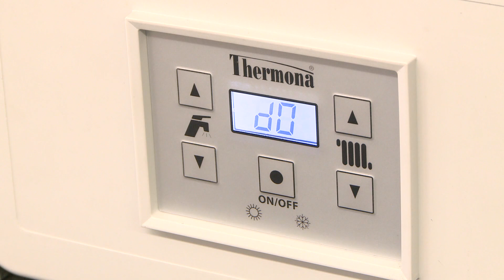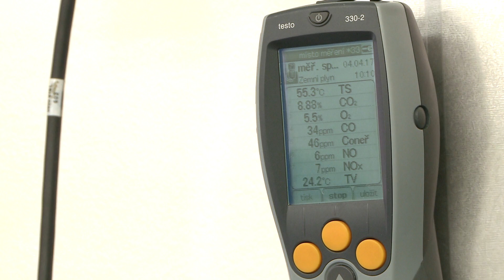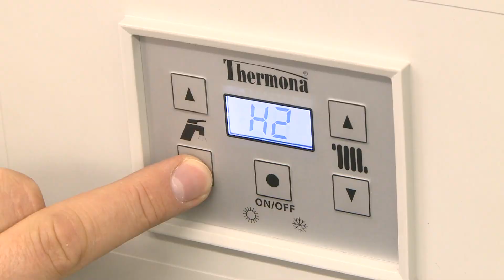Roční servisní prohlídka kondenzačního kotle | Thermona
Pravidelná roční prohlídka plynového kotle je samozřejmostí. Společnost Thermona Vám nabízí stovky pravidelně školených servisních techniků na

Roční servisní prohlídka kondenzačního kotle THERM
Pro bezpečnost a správnou funkci plynových kotlů je důležitý jejich pravidelný servis. Při pravidelné roční servisní prohlídce musí servisní technik v první řadě provést kompletní údržbu kondenzačního tělesa. Je nutné provést vyčištění výměníku mezi trubkovnicemi. Vhodné je propláchnout trubkovnice vodou!

K dalším úkonům patří kontrola tlaku vody v topném systému. Tlak se dá zobrazit v informačním MENU kotle nebo přímo pohledem na analogový tlakoměr. Případně je nutné tento systém dotlakovat! Ještě před dotlakováním je ale potřeba zkontrolovat, případně odkalit, odklalovač nečistot. Pokud je odkalovač kombinován i s běžným filtrem, tak odšroubováním této zátky můžeme vytáhnout filtr a provést jeho propláchnutí a vyčištění.

Následně znovu natlakujeme a dopustíme topný systém. Po sléze zkontrolujeme stav a funkci odvzdušňovacího ventilu, který je vzadu na čerpadle. Měla by se také zkontrolovat těsnost všech spojů vodního potrubí. Důležitá je i kontrola těsnosti celé plynové části!

Během roční prohlídky se provádí i kontrola tlaku v expanzní nádobě. Důležitou součástí pravidelné roční prohlídky kondenzačního kotle, je provedení kontroly a seřízení spalování. Kvalita spalování má vliv na účinnost, stabilitu hoření a celkovou životnost kotle.

Jako poslední úkon by měl nahlédnout do registru poruch a podívat se, co se s kotlem v minulosti dělo! Jestli se nevyskytla nějaká porucha, která by mohla mít vliv na další funkce kotle.

Roční prohlídku servisní technik zaznamená do návodu k obsluze a instalaci. V zadní části návodu je tabulka, do které zapíše roční prohlídku a zároveň vystaví zákazníkovi opravenku.

Máte-li jakýkoliv dotaz, kontaktujte náš servis, rádi Vám poradíme!